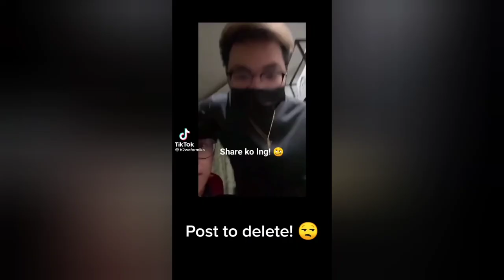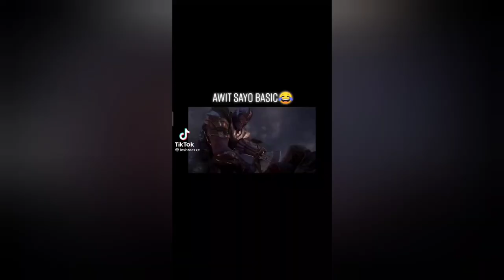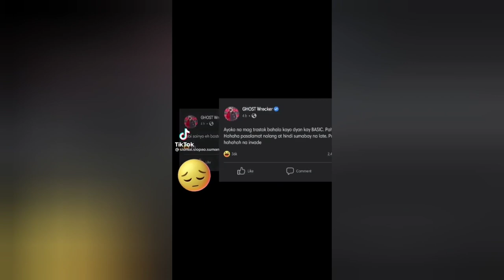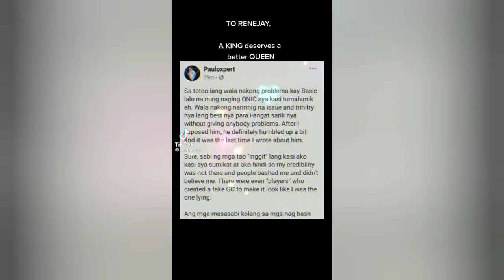GALAWANG PETER BRYCE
RENEJAY AT SAMANTHA ISSUE KASALI SI BASIC

HYPEBITS AT ZAPNU MAY MENSAHE

DOGIE H2WO YAWI NXP

SAMJAY BREAKUP

MIWO MIKA SALAMANCA

SCANDAL VIDEO SAM